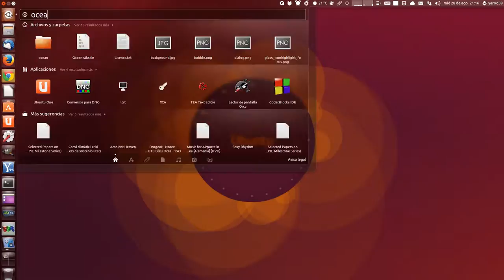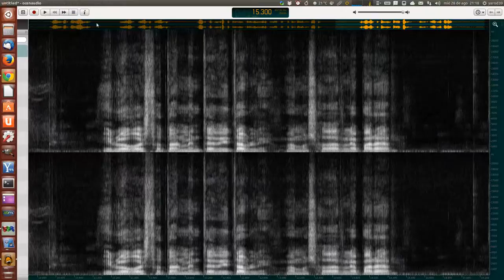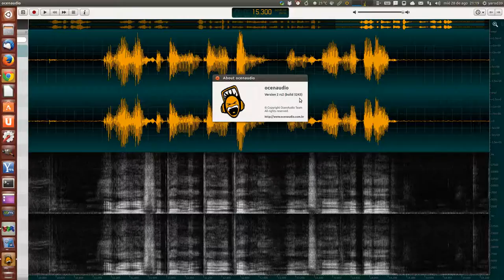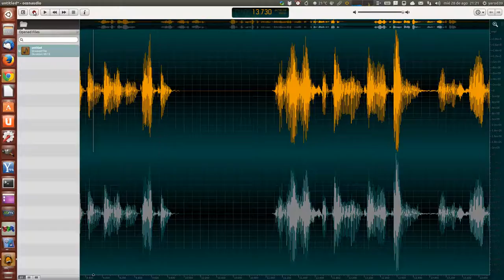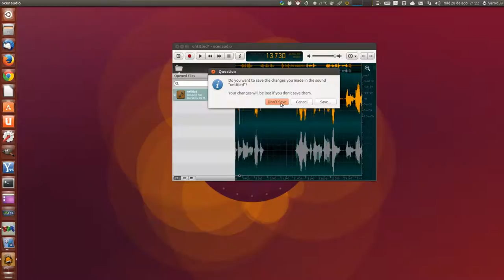OCEANOAUDIO : NUEVO EDITOR DE SONIDO